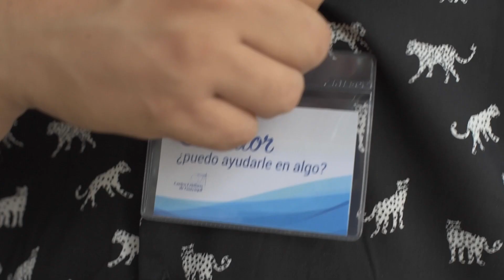PROTOCOLO DE SEGURIDAD 2022